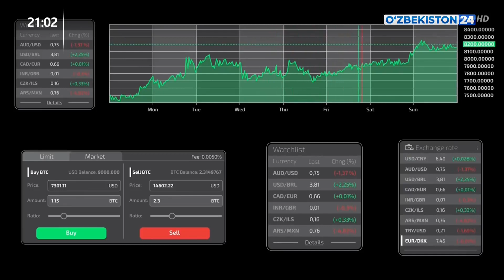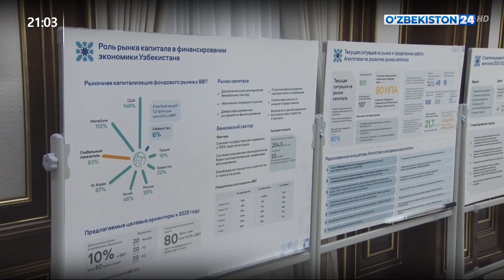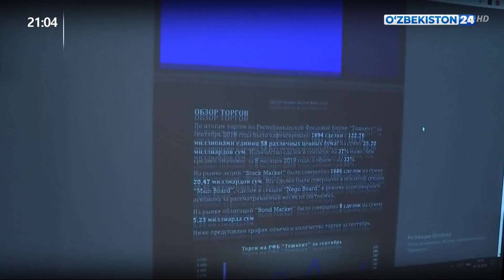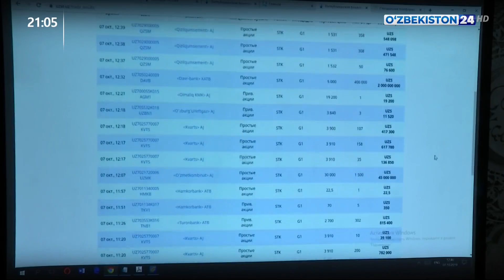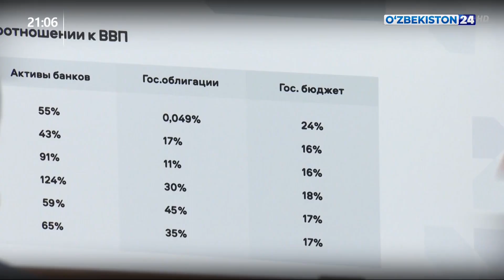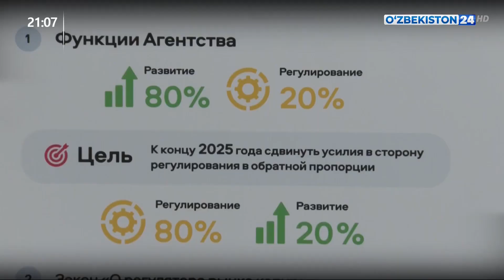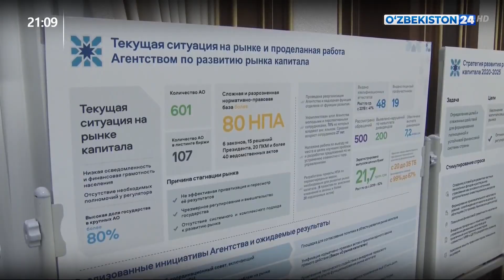Фонд бозорини ривожлантириш масалалари муҳокама қилинди